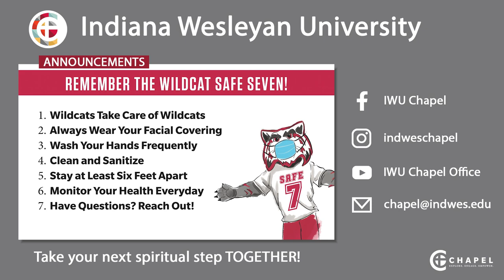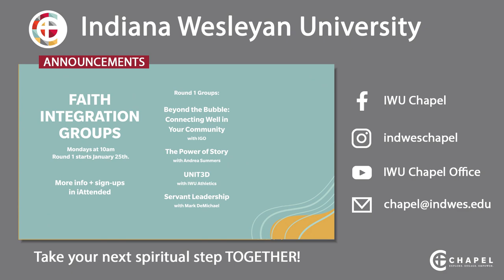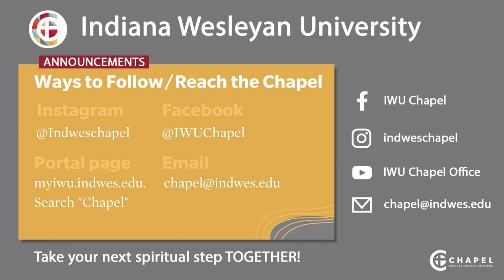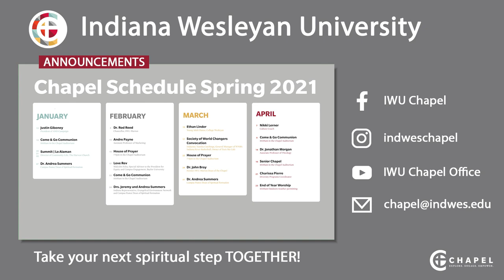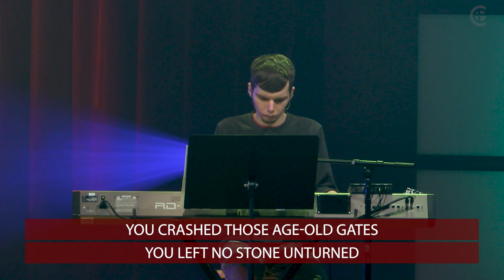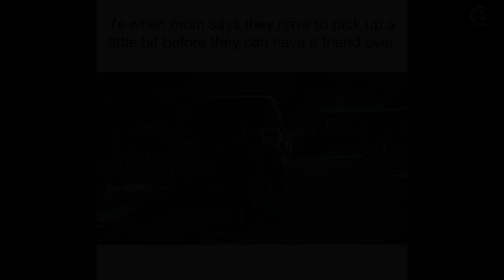IWU Chapel- 2/24 Drs. Jeremy and Andrea Summers